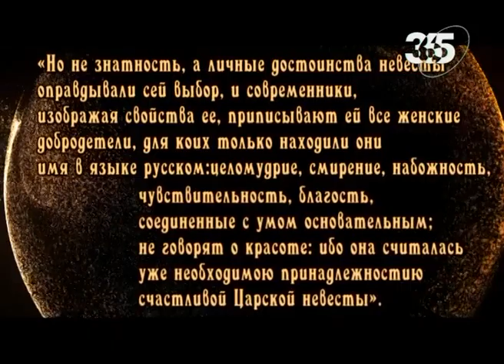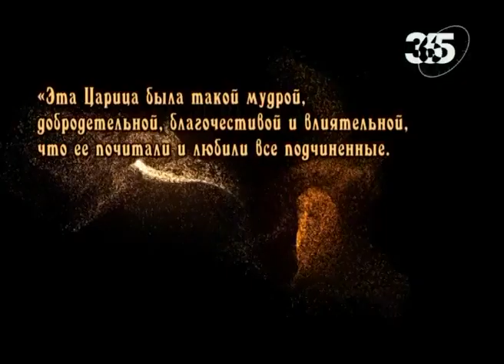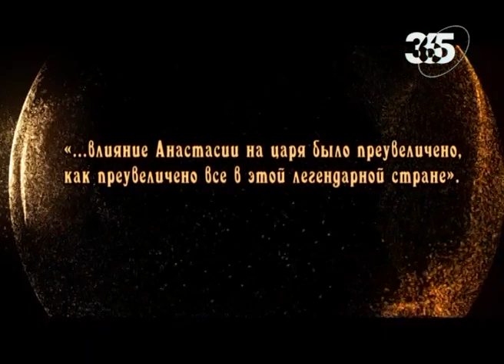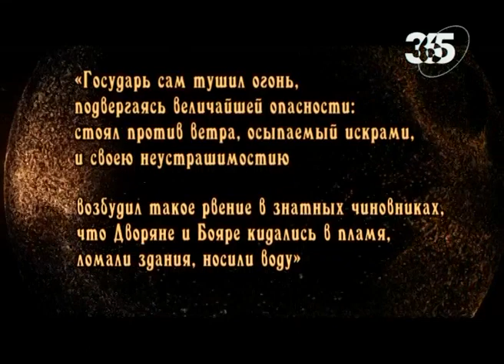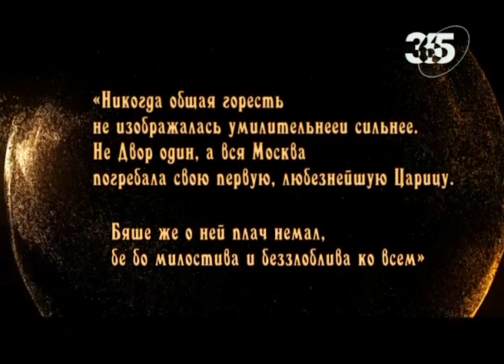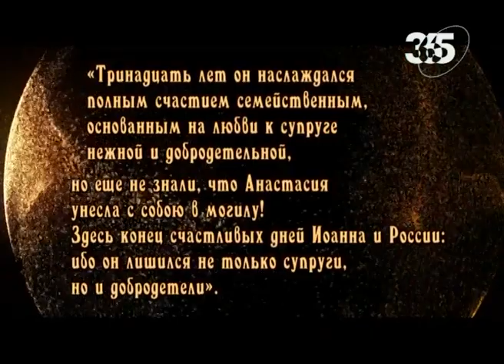Анастасия Захарьина-Юрьева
Женщины в русской истории. Анастасия Романовна Захарьина-Юрьева